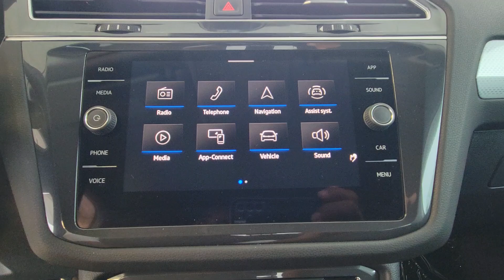2024 Volkswagen Tiguan S FL Orlando, Sanford, Kissimme, Clermont, Winter Park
New 2024 Volkswagen Tiguan S available at Orlando VW North located in 1050 Lee Rd, Orlando, FL, 32810. Servicing the Orlando, Sanford, Kissimme, Clermont, Winter Park area.

Look no further than the  2024  Volkswagen Tiguan. This versatile Tiguan was built to keep up with your family's busy lifestyle. Standout fuel efficiency, available third row seating, flexible interior configuration, and advanced safety and connectivity tech make road trips and errands easier than ever before. The following are some of this vehicles highlighted options: Pre-Collision System, Lane Departure Warning, Keyless Entry, Heated Mirrors, Keyless Start, Adaptive Cruise Control, Lane Keeping Assist, Back-Up Camera, Aluminum Wheels, Steering Wheel Audio Controls. Feel secure and poised in this thoughtfully appointed Tiguan. Treat yourself to a test drive today. Our staff will toss you the keys and give you an outstanding customer experience.